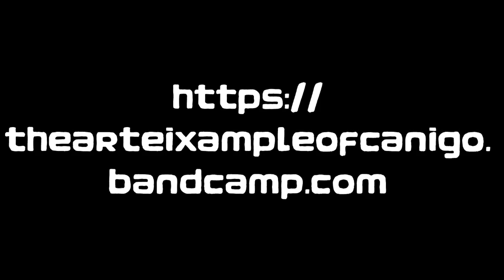LE FOUR DE SAINT JACQUES - THE ART EIXAMPLE OF CANIGO (FRADINHO REMIX)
On the MJDC record label.